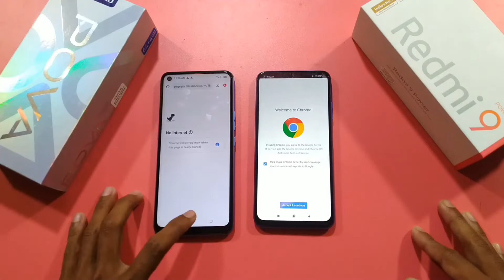Redmi 9 Power Vs Tecno Pova Speed Test।কোনটা কিনবেন?